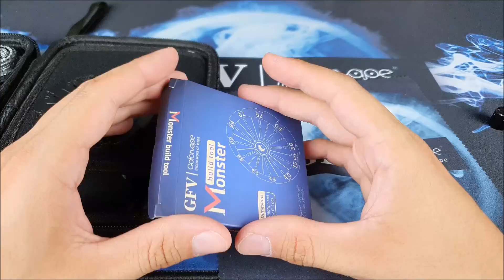Rigenerare nel 2019🔞 - Coil building kit by Go for Vape - MEO SVAPO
COIL BUILDING KIT by GFV go for vape, tutto ciò che vi serve per poter rigenerare qualsiasi atomizzatore. Un kit di fascia media, di facile utilizzo e completo di tutti gli strumenti necessari, appositamente ordinati e sistemati in una custodia compatta.
Vediamolo insieme!!!

Se ti fa piacere lascia una recensione su FLAVORITO

►AIUTA IL CANALE A CRESCERE E PROGREDIRE CON UNA PICCOLA DONAZIONE